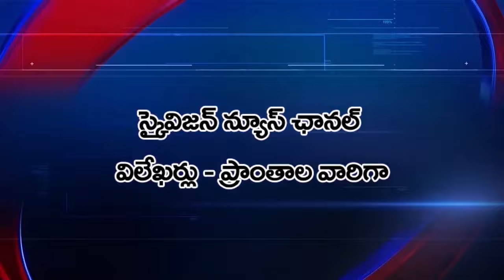01 November 2024 Skyvision News Full Bulletin | Yanam News Updates